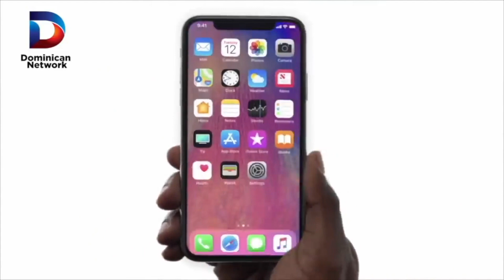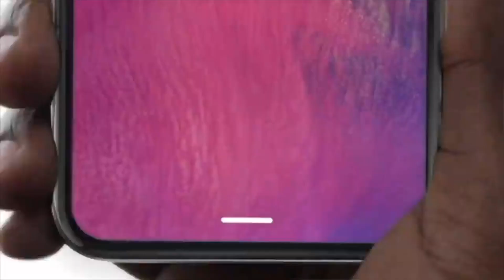Jessica Pereira habla sin pelos en la lengua sobre su intimidad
En la entrevista para Las Exclusivas de Jose Peguero, la comunicadora Jessica Pereira dice que  Bolívar Valera el Boli fracasó en la radio de Nueva York